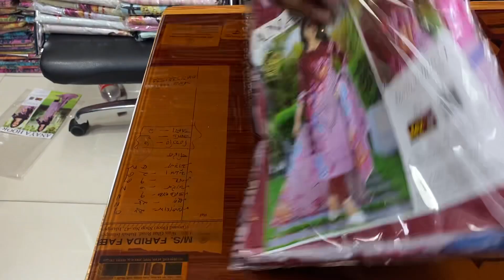Seqence 3-pic পাইকারী ব্যবসায়ী দের জন্য ,